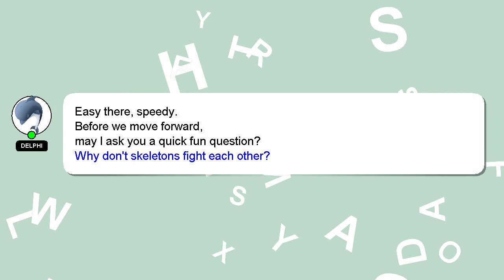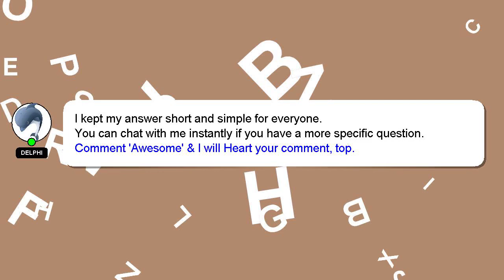How to make loft bed sims 4?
A brief introduction of myself, Hey, I am Delphi. I am here to help you get the answers you are seeking. - How to make loft bed sims 4?

Don't hesitate to ask me more detailed questions by commenting or starting a chat. A 'heart' from me is a way of showing appreciation for your answer.

*2 What we are experimenting :*